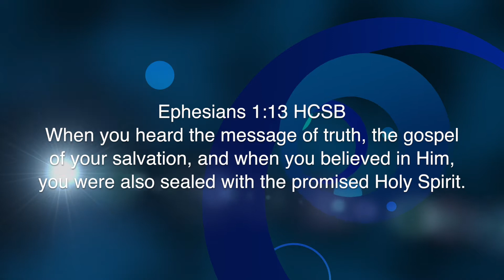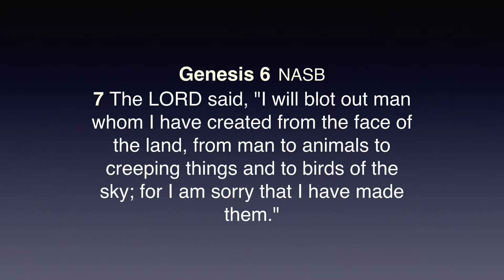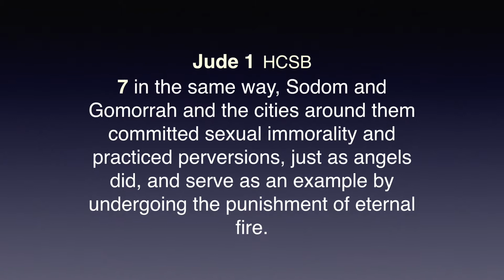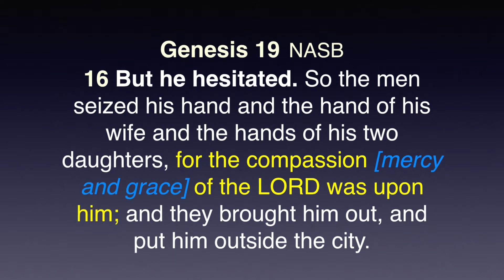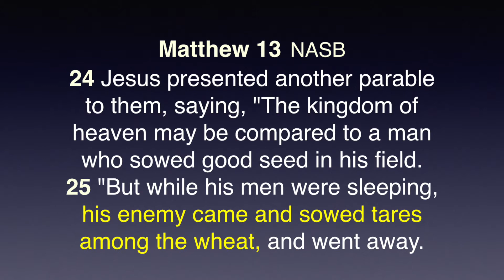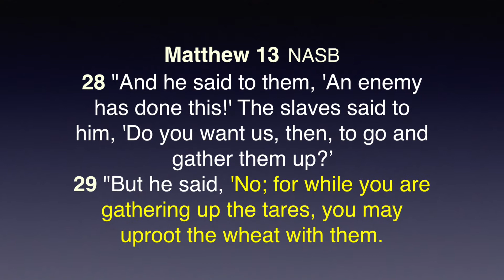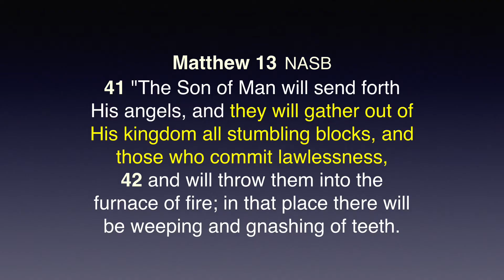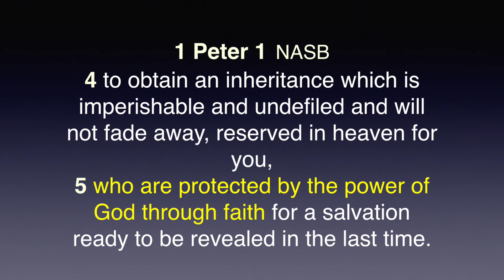Untwisting the Meaning of "But for the Grace of God"